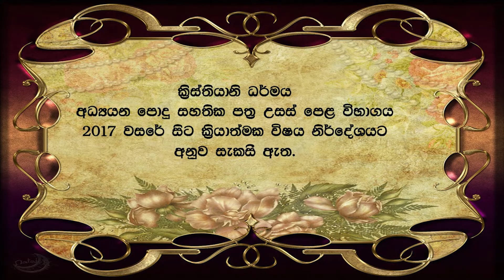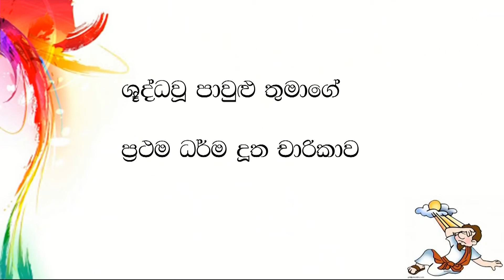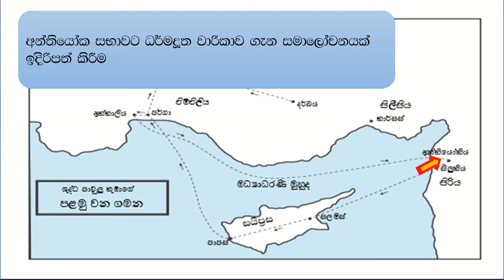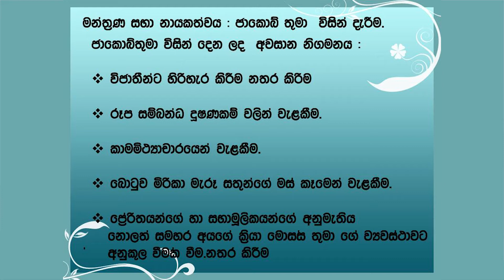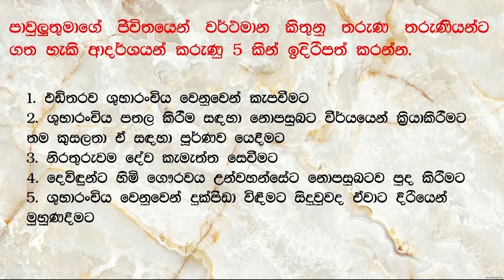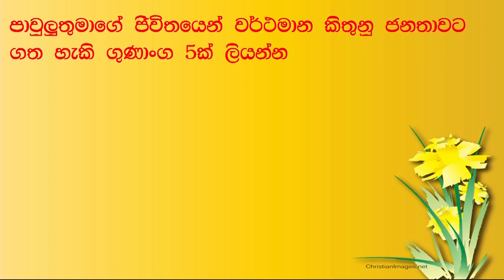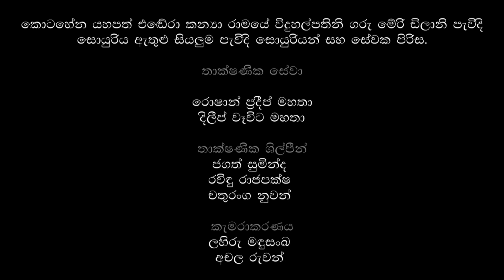අ.පො.ස. උසස් පෙළ ක්‍රිස්තියානි ධර්මය පිළිබඳ පාඩම් මාලාව - 16වන කොටස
16වන කොටස
නිපුණතාව 4.0 : ක්‍රිස්තුස්වහන්සේ ලෝකයේ නව විමුක්තිදායකයණන් බව අවබෝධ කරගනිමින් උන්වහන්සේට සාක්ෂි දරයි.
නිපුණතා මට්ටම 4.3 : ශුද්ධ වූ පාවුලු තුමා අනුගමනය කරමින් ධර්මදූත සේවයේ නියැලෙයි.